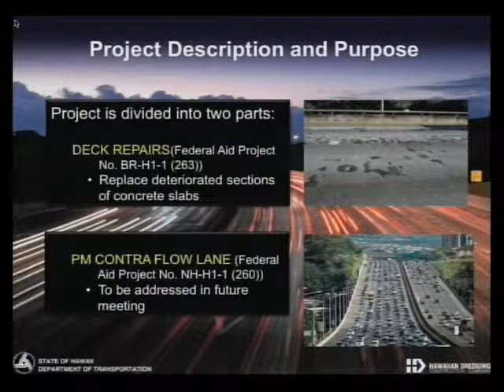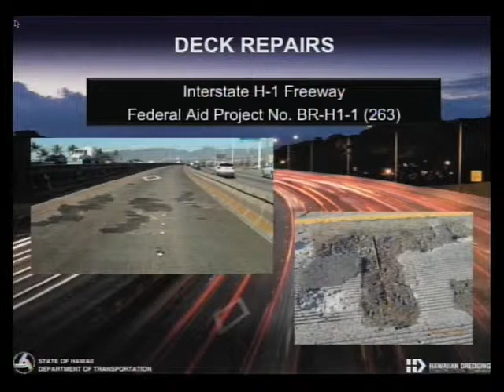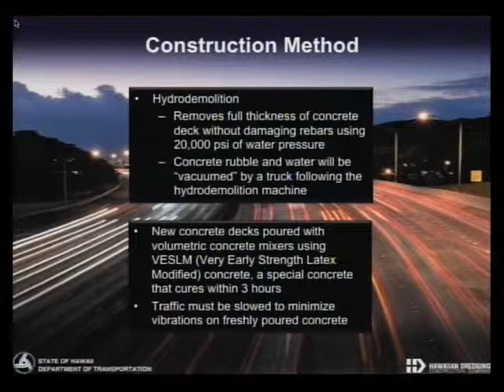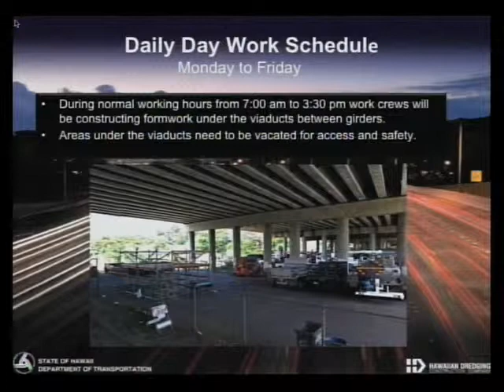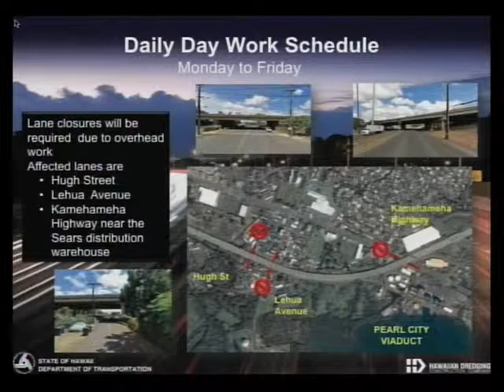Episode 20 - Zipper Lane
In this episode of Jordan's Journal, Representative Jordan talks with DOT Deputy Director Jadine Urasaki about the PM contra flow project to alleviate traffic and HB 2684, a bill I introduced that was recently enacted into law requiring the DOT to conduct a feasibility study on the extension of the zipper lane westward from Waipahu toward Kapolei, west of the Kunia on-ramp.